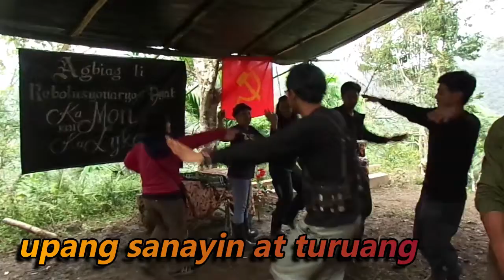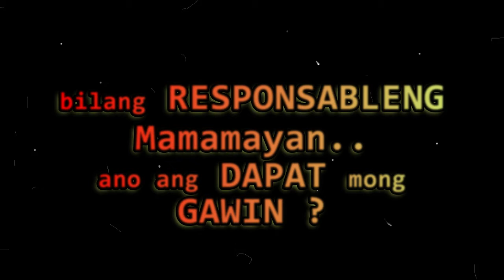NPA sa Kordilyera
Sa Loob ng Kilusan: Ang Unang Serye
Ito ba ay nararapat?